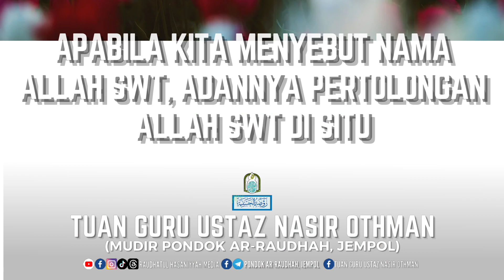Apabila Kita Menyebut Nama Allah SWT, Adanya Pertolongan Allah SWT Di Situ.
Apabila Kita Menyebut Nama Allah SWT, Adanya Pertolongan Allah SWT Di Situ|Tuan Guru Ustaz Nasir Othman.